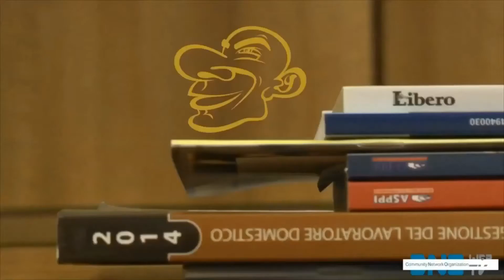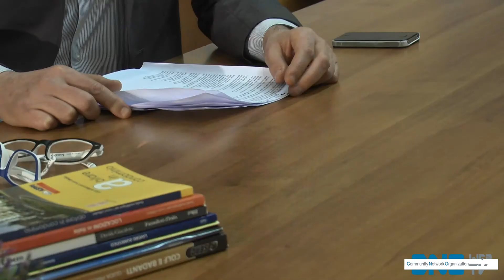Come ti senti?-L'amore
CNO-Webtv con Mario Perrone presenta Come ti senti? il divertente miniformat sugli stati d'animo. In questa puntata l'amora. E tu come ti senti quando sei innamorato e l'emozione non ha voce?